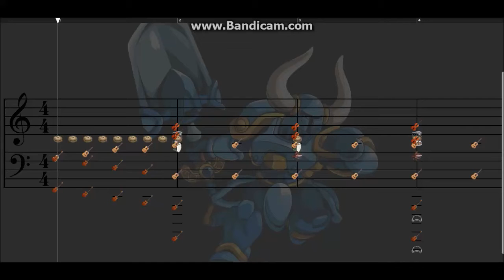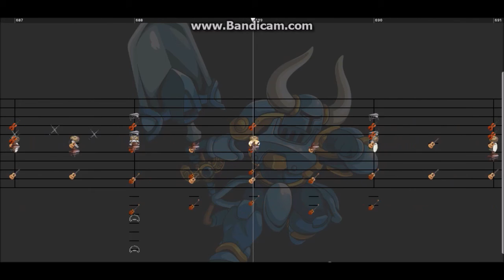[Notessimo Cover] Shovel Knight - Bucklers and Bonnets (Armorer Interior)